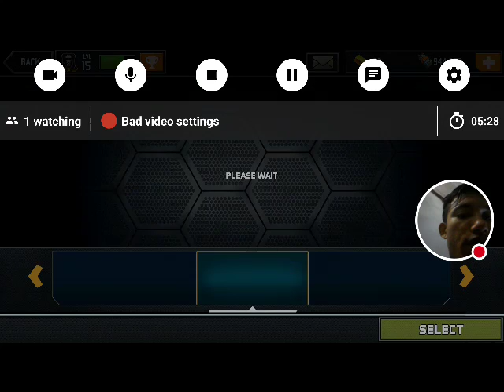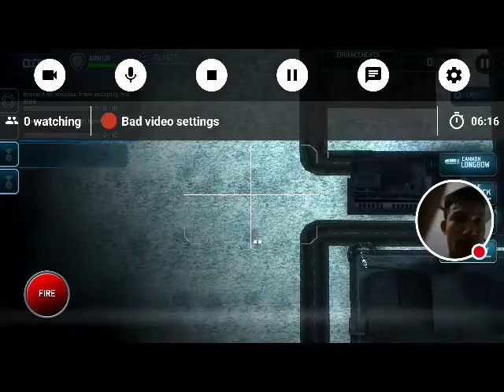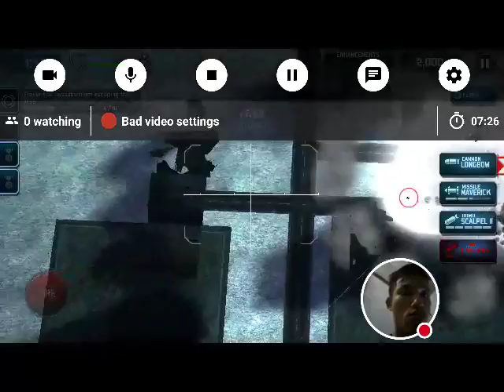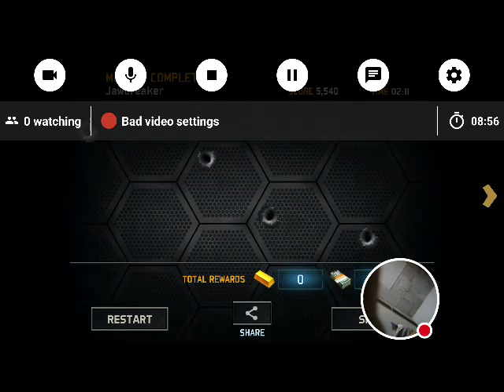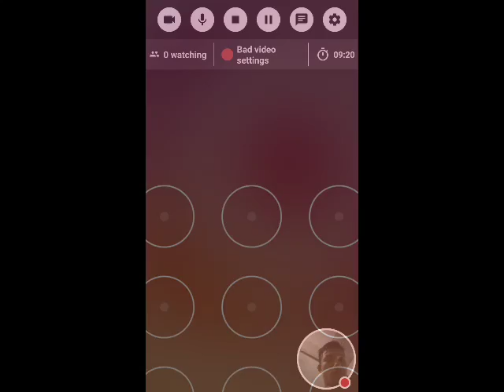My Shadow Strike Stream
Watch me play Shadow Strike!